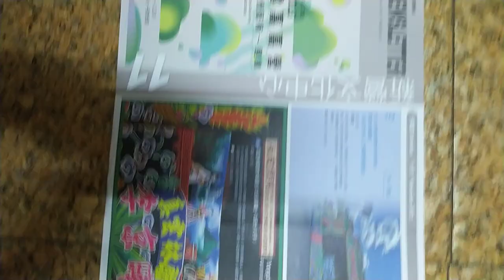VID 2023#雲嘉嘉營視覺藝術 連線 活動文宣a